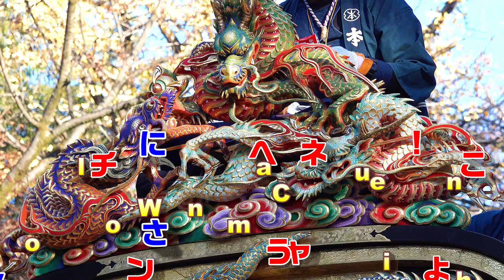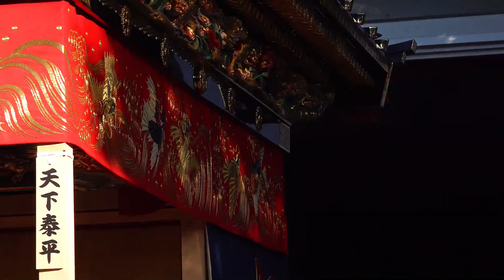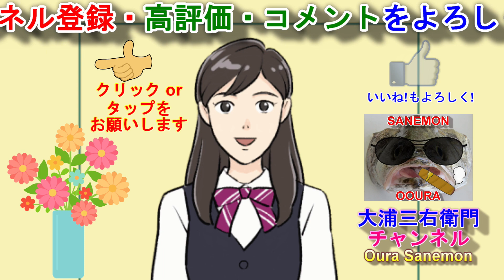秩父夜祭 令和5年12月3日-① 本町-1 "屋台曳行・屋台庫～秩父神社西門" 日本三大曳山祭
本町-1では、屋台庫からの屋台曳き出しから秩父神社西門までの曳行をご覧ください。
7 :56頃～　屋台庫から屋台が曳き出されます。
7 :57頃～　御囃子の演奏が始まりました。
8 :08頃～　囃子手の四人が入場しました。
8 :33頃～　屋台が神社境内から街中へ出ていきます。

・秩父夜祭は、京都祇園祭、飛騨高山祭とともに日本三大曳山祭のひとつとして知られ、300年以上の歴史を持つ秩父を代表するお祭りです。毎年、12月2日（宵宮）・3日（大祭）の日程で行なわれる秩父神社の例大祭です。
・本町(もとまち)屋台
本町屋台は、高さ約6.7ｍ、幅約3.3ｍ重さ約13トンの重厚感あふれる屋台です。
賑やかな腰組み、屋根まわりの竜の彫刻、唐獅子の軒支輪（のきしりん）、屋根の箱棟の金箔等彫刻や装飾に財力を注いでいます。水引幕は当時江戸随一の縫師玉孫により文政4年（1821）に作られ、後幕は嘉永5年（1852）に作られています。水引幕は緋羅紗に波と飛龍の刺繍。後幕には
青地羅紗に達磨（だるま）などの玩具を乗せた宝船「玩具宝船」が刺繍されています。
半纏の背中は○に「本」の字か「達磨」の二字です。その他に〇に「も」もありました。「ホーリャイ、ホーリャイ」という掛け声とともに大勢の引き手たちが屋台を曳きます。
・囃子手
秩父夜祭では屋台の正面で粋な着物を着込み、扇を手にして大勢の引き手たちの士気を鼓舞する
囃子手は一生に一度しか乗れない祭りの花形です。各町内とも立候補者の中から選考されるが、
希望者が多く、狭き門になっています。※近年は人口減や若者流出により成り手が見つからないこともあるようです。
・ギリ廻し
屋台の方向転換作業は、秩父では「ギリ廻し」と呼ばれています。
長さ約７m、幅20cmの二本の角材を屋台の前後どちらかに差し入れ、馬（支点になる台）を梃子に約20人が呼吸を合わせて角材に体重をかけ車輪を持ち上げます。屋台の片方が15～20度ほど浮き上がったところで、屋台の下にギリ棒（心棒）を置き、台車の回転中心をギリ棒にはめ込み、屋台がギリ棒に乗って浮き上がったところで、屋台の各部に何人かがぶら下がり、水平を保ちながら、みんなで押して旋回させた後、再度二本の角材で車輪を浮かせてギリ棒を取り去り、もとの四輪車となって曳行します。